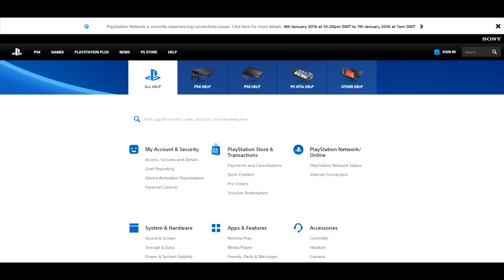(Actualizado) PSN: PODRÍA DURAR 3 DÍAS LA CAÍDA SEGÚN LA PAGINA OFICIAL